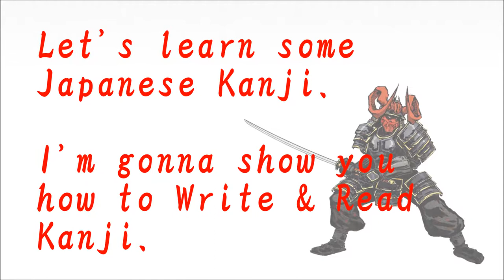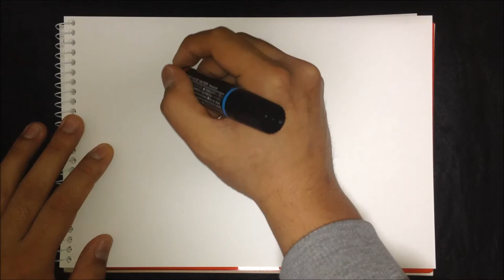How to write Kanji - "汝" 【Kanji Lessons:81】